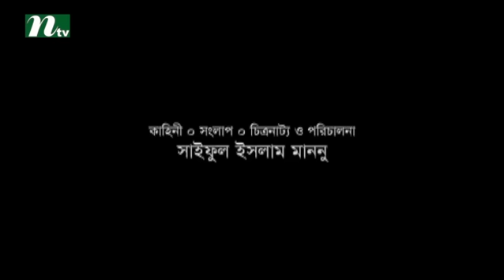এভাবে চলে যেও না | Niloy Alamgir | Urmila | Afrina | Robin | Evabe Chole Jeo Na | Bangla Natok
📺Watch NTV New Drama Evabe Chole Jeo Na (এভাবে চলে যেও না) and Please Share With your Friends & Family.👪 Bangla Natok “Evabe Chole Jeo Na” is starring Niloy Alamgir, Urmila Srabonti Kar, and many more. New Bangla Natok “Evabe Chole Jeo Na” is Directed by  Saiful Islam Mannu.

New Bangla Drama: Evabe Chole Jeo Na (এভাবে চলে যেও না)
Script: Saiful Islam Mannu (সাইফুল ইসলাম মান্নু )
Director:  Saiful Islam Mannu (সাইফুল ইসলাম মান্নু )
DOP: Navid Khan Chowdhury  (নাবিদ খান চৌধুরী)
Producer: Shahed Chowdhury (শাহেদ চৌধুরী)

CAST
Niloy Alamgir (নিলয় আলমগীর)
Urmila Srabonti Kar  (উর্মিলা শ্রাবন্তী কার )

Chief Assistant Director: Sadia Sobnam Shantu (সাদিয়া শবনম শান্তু )
Project Coordinator: Rique hossain (রিক হোসেন)
Cinematography: Saiful Islam Mannu (সাইফুল ইসলাম মান্নু )

From unbiased and comprehensive News to Entertainment programs, International Television Channel Ltd. (NTV) has maintained its flagship position across all verticals since its beginning and became one of the most popular TV channels in Bangladesh. With the slogan ‘Somoyer Sathe Agamir Pothe’ meaning ‘heading towards the future with time’, holding Bangla language and culture close to heart, Al-haj Mohammad Mosaddak Ali founded NTV on 3 July 2003. NTV Natok is a subsidiary of International Television Channel Ltd. (NTV) It features New Bangla Natok, Latest Bangla Drama, Cultural Programmes, News and Current Affairs, Movies, Reality Shows and acts as a one stop entertainment hub on Digital Platforms. Al-haj Mohammad Mosaddak Ali founded NTV on 3 July 2003.